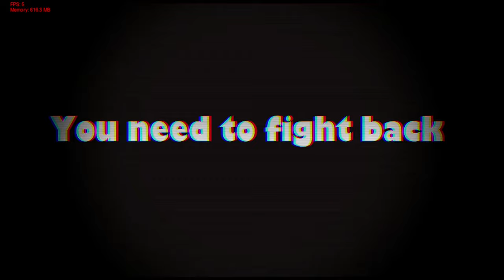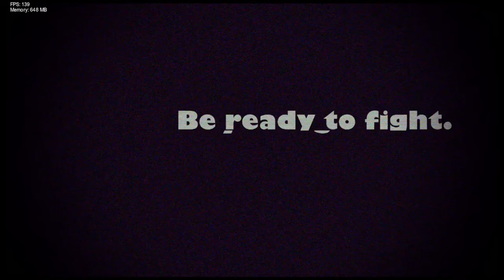Funkin Corruption Reimagined Fighting Back [ Old version ] gameplay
I kinda hate this version of the mod now, so i remade a lot of stuff lol.
Welp this is pretty much fb + fcr
This mod contains a story mod and a lot of extras songs.
Credits:
MathewPurpleToons --mod author
DyanEstella -- Reimagined creator
PhantomFear -- Og Corruption
SrGuest -- FightingBack
--Fcr Team --
Ciovo06 --coder
Honton129 -- Artist, Coder
ImThatBlueWolf -- Composer, Artist, Coder and Charter
Targety --Artist
Spuki -- Artist
poga --Artist
NyaadiaUwU -- Composer, Week 6 Artist
funny-man -- Composer
Comedy -- composer
VojBra -- Charter
Shadorot -- Charter
Matey -- charter
valor genesect --Composer
xdCallMeCooper -- charter
Contributors
NoahWantsDie --Midis for you can't run and too slow encore
Super_Hugo -- Lua Philly Glow
Unholywanderer04  -- Lua scripts
RamenDominoes -- LuaScripts
Its_Capp -- Multiple characters script
Special Thanks
Shadow Mario -- Psych engine owner
bbpanzu -- Psych engine ex coder